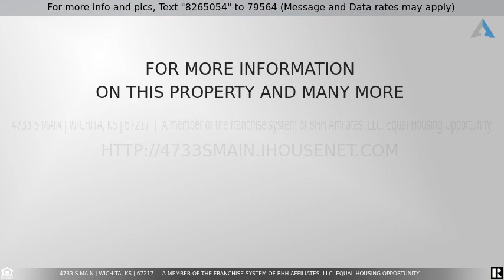Priced at $160,000 - 4733 S Main, Wichita, KS 67217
MECHANICS DREAM COME TRUE! Nice Ranch style home on large almost half acre lot. Well maintained 2 bedroom 1 bath, 1,543 sq. ft. home with bonus room that has been used as 3rd bedroom and attached 2 car garage. Nicely updated kitchen and bath, original hardwood floors in part of the home as well as great wood laminate floors in kitchen and dining areas. Cozy gas freestanding fireplace in living room. Outside, large composite two level deck, lower deck is wired for hot tub. Single car garage storage building and BEST OF ALL the AWESOME 40x30 3 bay oversized GARAGE/SHOP complete with CAR LIFT! Shop has gas heat window a/c, fridge, half bath and storage loft. That is garage space for at least 6 cars and concrete parking in front of shop for another 6 cars! Still enough room for a nice back yard and garden space. Schedule your showing TODAY!